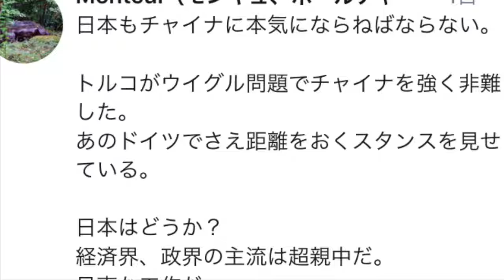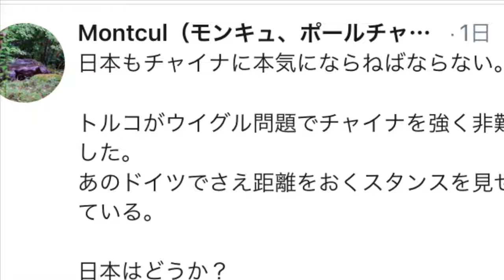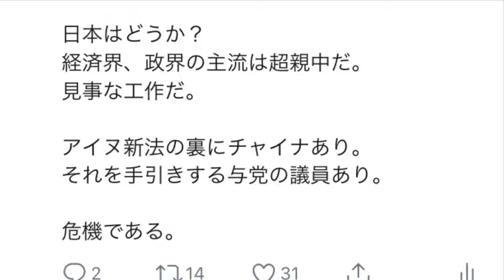６ チャイナとウイグル問題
ポールモンキュチャンネル６
チャイナとウイグル問題